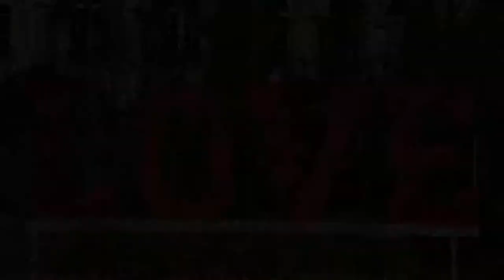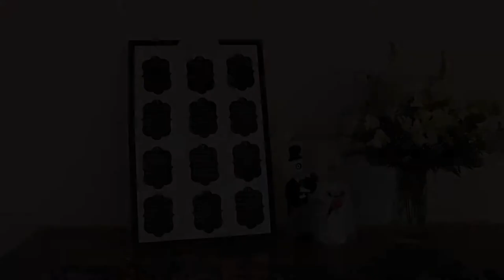Morais Vineyards & Winery Inc | Wedding Highlight Video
This is a wedding highlight that we have filmed at the Morais Vineyards & Winery Inc.

Morais Vineyards & Winery Inc
11409 Marsh Rd
Bealeton, VA 22712